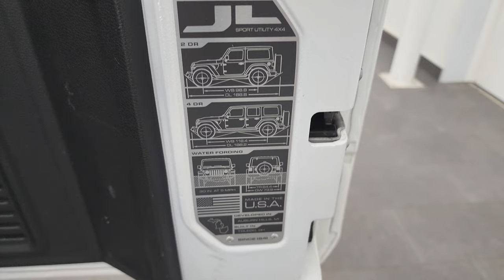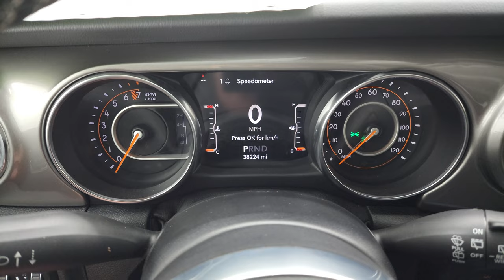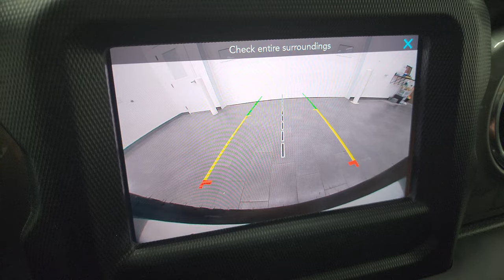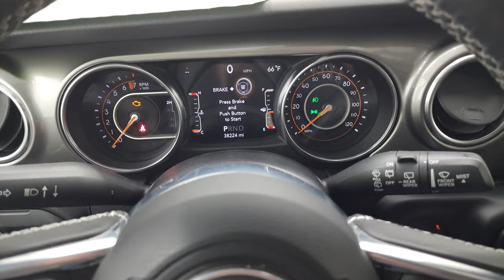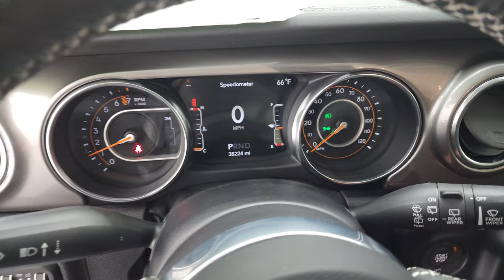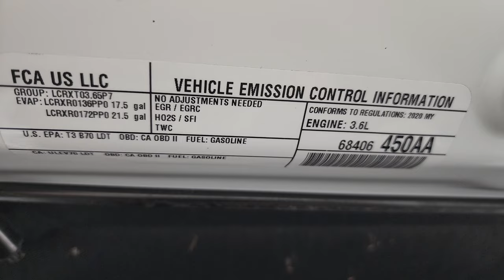2020 JEEP WRANGLER 4 DOOR SAHARA BRIGHT WHITE HARD TOP 4K WALKAROUND 22J55A SOLD!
This 2020 JEEP WRANGLER UNLIMITED 4 DOOR SAHARA IN BRIGHT WHITE CLEARCOAT WITH AUTOMATIC AND V6 FOR SALE IN FOND DU LAC OSHKOSH WISCONSIN 54935 is the vehicle we did walk around review of today.

Thank you for checking out this video of this 2020 JEEP WRANGLER UNLIMITED 4 DOOR SAHARA IN BRIGHT WHITE CLEARCOAT WITH AUTOMATIC AND V6 FOR SALE IN FOND DU LAC OSHKOSH WISCONSIN 54935

STOCK: 22J55A
PRICE: $44,999
MILES: 38,189
MAKE: JEEP
MODEL: WRANGLER
VIN: 1C4HJXEG3LW120116
LOCATION: FOND DU LAC OSHKOSH WISCONSIN, 54937 TRUCKS ON 41

1 OWNER! CLEAN TITLE HISTORY! CLEAN CARFAX! 3.6 Liter V6 DOHC Engine, 285 Horsepower, Full Four Door Crew Cab with Black 3-Piece Modular Hard Top, Unlimited Sahara Package, 8 Speed Automatic Transmission, Automatic Transmission Center Console Shifter, 4x4 Floor Shifter Four Wheel Drive 4WD, Reverse Backup Camera Rearview Camera, Start / Stop Technology Start/Stop, Driver Seat Height Adjuster, Dual Heated Seats, Non Smoker, Black Ebony Cloth Seats, Bucket Seats, 2nd Row Bench Seating, Towing Package with Receiver Trailer Hitch and Trailer Wiring Tow Package, Heated Power Mirrors, Electronic Stability Control Traction Control ESC, Downhill Assist Control DAC, Bridgestone Dueler A/T P255/70 R18 Tires, Painted and Polished Aluminum Rims Premium Wheels, Four Wheel Disc Brakes, Factory Painted Stepbars, Fog Lights, AM / FM Radio Tuner, Sirius/XM Satellite Radio Capabilities Sirius / XM, 7 Inch Touch Screen Radio, U Connect Hands Free Bluetooth Hands-Free Phone System Blue Tooth, Android Auto Compatible, Apple Car Play Compatible, Auxiliary MP3 Jack Portable Audio Connection, USB C Jack, USB Jack Portable Audio Connection, Keyless Entry with Factory Remote Start, Push Button Start, Rear Window Defroster, Adjustable Height Seatbelts, Driver and Passenger Front Air Bags, L.A.T.C.H. Child Safety System, Side Curtain Air Bags SRS Safety Restraint System, Heated Steering Wheel Multi-Function Steering Wheel Controls, Homelink System with Three Programmable Buttons for Garage Doors, Lighting Systems & Security Systems, Compass, Outside Temperature Display and Mileage Display, Fold Down Rear Seats, Factory Floormats, Air Conditioning AC, Cruise Control, Power Locks, Power Windows, Automatic Headlights Autolamp, Tilt/Telescope Steering Wheel, 115V / 150W Auxiliary Power Outlet, 5 Year / 60,000 Mile Remaining Powertrain Factory Warranty, Whichever comes first, Bright White Clearcoat, ONE OWNER! CLEAN AUTOCHECK! Very very clean inside and out! This is one of the sharpest 2020 Jeep Wrangler Unlimited Wrangler Sahara suvs we have ever had on our lot! Make your move before this super clean 4wd is gone!

STOCK: 22J55A
PRICE: $44,999
MILES: 38,189
MAKE: JEEP
MODEL: WRANGLER
VIN: 1C4HJXEG3LW120116